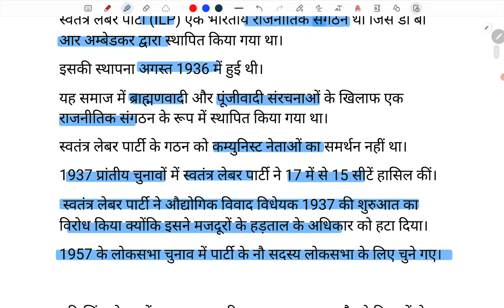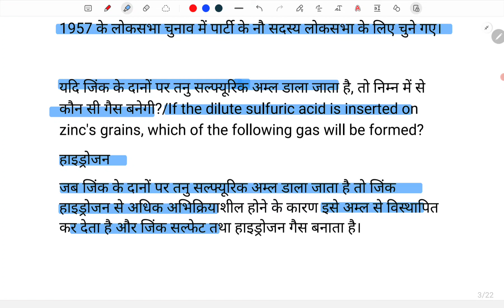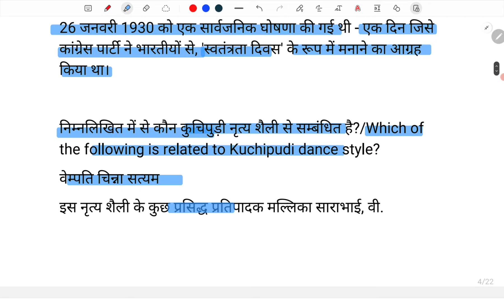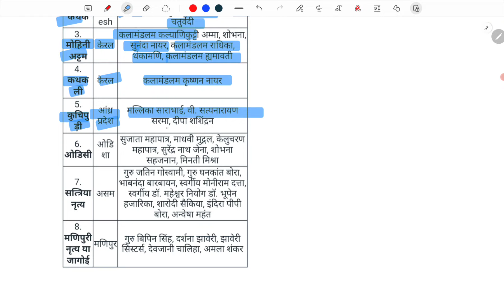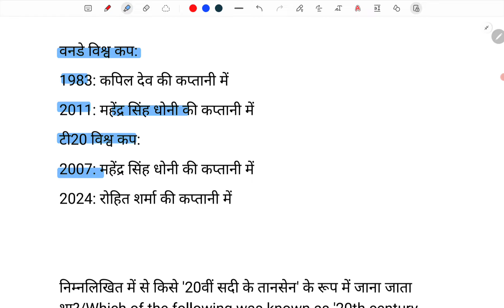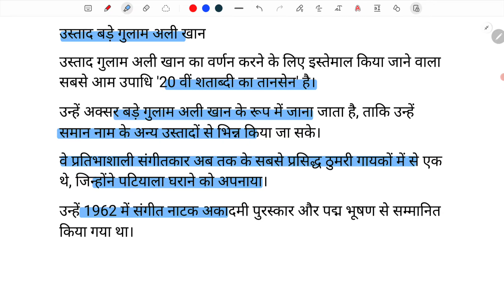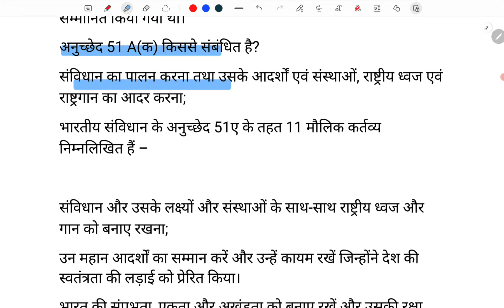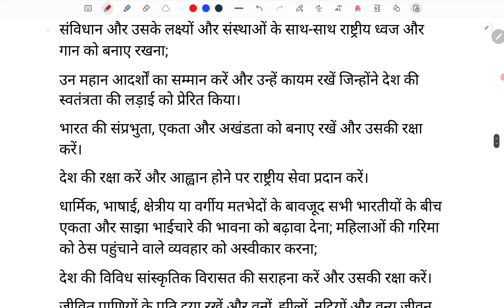SSC CGL 23 SEPTEMBER 2ND SHIFT PAPER 2024 | SSC CGL Today 2nd Shift Paper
♦️ Your Queries ♦️

2nd shift paper today
ssc today exam question paper
ssc cgl 2nd shift today
ssc cgl today paper analysis
cgl gk analysis today
ssc cgl today 2nd shift paper
cgl 2nd shift analysis
cgl analysis today gk
ssc cgl 2nd shift paper 2024
ssc cgl analysis 2024 gk
cgl analysis 2024
gs analysis ssc cgl 2024
ssc cgl 1st shift paper 2024 gk
ssc cgl 19 september
ssc cgl answer key 2024
today cgl exam analysis 2nd shift
cgl 2024 gs analysis
cgl gs analysis
first shift analysis today
gk first shift
ssc cgl 2nd shift analysis 2024
ssc cgl 2024 19 september shift 2
ssc cgl 2024 gk
ssc cgl analysis 2024 gs
ssc cgl first shift exam analysis
ssc cgl gk analysis 2024
ssc cgl paper today
cgl shift 2
cgl 2nd shift
cgl 2nd shift gk
cgl 2024 analysis
cgl 2024 expected cutoff
cgl 2024 first shift gk analysis
cgl analysis today
cgl analysis today gs

cgl 2024 analysis
today ssc cgl exam analysis
cgl analysis
cgl today exam analysis
ssc cgl paper analysis 2024
ssc cgl paper
expected cut off cgl 2024
ssc cgl
ssc cgl 2024
cgl exam analysis
cgl exam analysis today
cgl gk
ssc cgl 2024 paper
ssc cgl 2024 review
ssc cgl 18 september
cgl analysis 2024
gk ssc

cgl 2024 analysis
cgl cut off 2024
ssc cgl
cgl analysis
cgl paper analysis 2024
ssc cgl exam analysis
cgl

cgl 19 september
ssc cgl paper analysis
18 sep ssc cgl paper
cgl 2024 analysis
ssc first shift question today
cgl 2024 review
cgl 19 september analysis
cgl 19 september shift 2 analysis
cgl gs analysis 2024
cgl ka paper
di for ssc cgl by aditya ranjan sir
gk gs cgl
gs cgl 2024 analysis
jssc cgl
meena ias

cgl today
cgl today exam
cgl today class
cgl today question paper
cgl today news
today cgl exam questions
today cgl notification
today cgl review
today cgl answer key